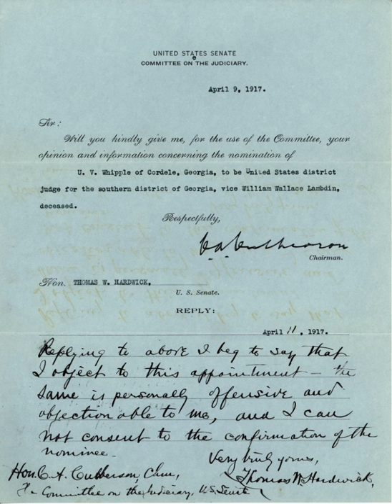Blue slip | Wikipedia audio article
This is an audio version of the Wikipedia Article:
Blue slip

00:00:28 1 House of Representatives
00:01:53 2 Senate
00:05:36 3 See also

- Socrates

SUMMARY
A blue slip or blue-slipping is one of two different legislative procedures in the United States Congress.
In the House, it is the rejection slip given to tax and spending bills sent to it by the Senate that did not originate in the House in the first place, per the House's interpretation of the Origination Clause.
In the Senate, it is the slip on which the Senators from the state of residence of a federal judicial nominee gives an opinion on the nominee.